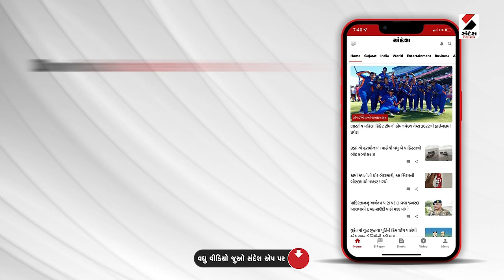ઉર્જા વિભાગના કર્મચારીઓ આંદોલનના મૂડમાં@SandeshNewsTV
ઉર્જા વિભાગના કર્મચારીઓ આંદોલનના મૂડમાં
બદલી માટે કર્મચારીઓએ ઓનલાઈન અરજી કરી હતી
મુદતમાં વધારો ન થતા મંત્રી કનુ દેસાઈને રજૂઆત માટે પહોંચ્યા
31 માર્ચ સુધી ઓનલાઈન અરજીની મુદત વધારવા રજૂઆત
મુદતમાં વધારો ન થાય તો આંદોલનની આપી ચિમકી
GEB કામદાર સંઘના જોઈન્ટ પ્રેસિડેન્ટ ગજેન્દ્રભાઈ ભટ્ટનું નિવેદન
ઉર્જા વિભાગના 45 હજાર કર્મચારીઓ છે
એક જિલ્લામાંથી બીજામાં બદલી માટે પોર્ટલ બનાવ્યુ હતુ
વતન લાભ માટે પોર્ટલ કાર્યરત કર્યુ હતુ
2200 કર્મચારીઓમાંથી 1100 કર્મીઓની બદલી બાકી